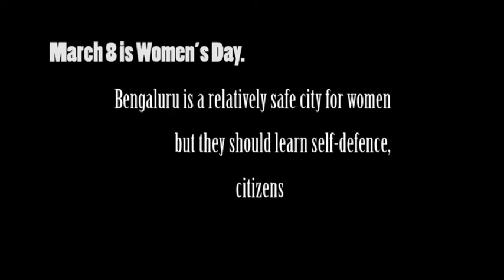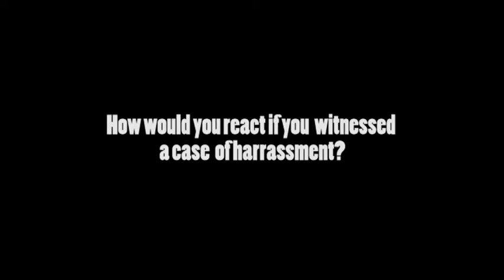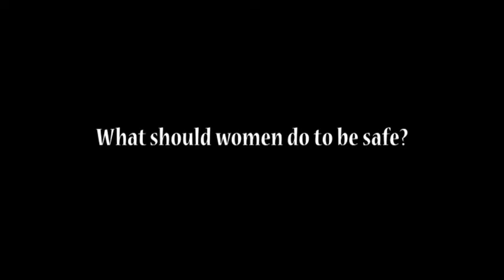"We Have Nails": Thoughts on Women's Day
March 8 is Women’s Day.
Bengaluru is a relatively safe city for women,
but they should learn self-defence, citizens tell DH Internet